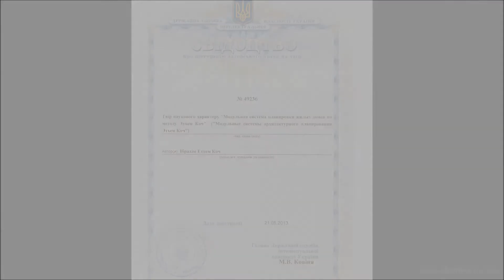residential and hotel complex with business facilities and parking